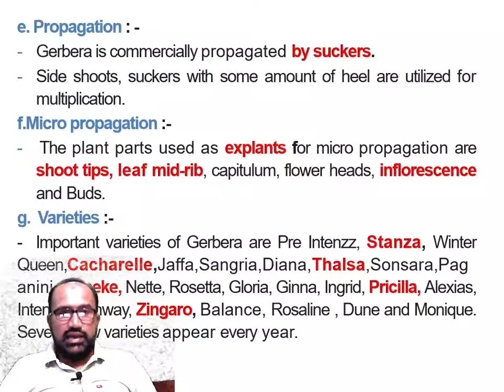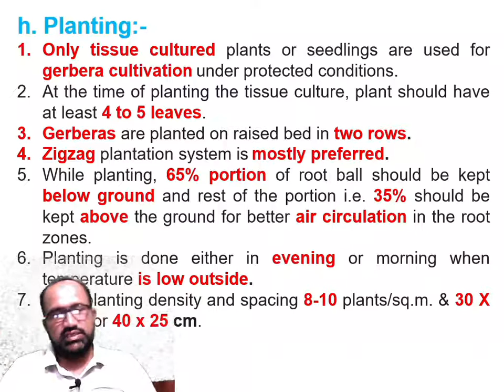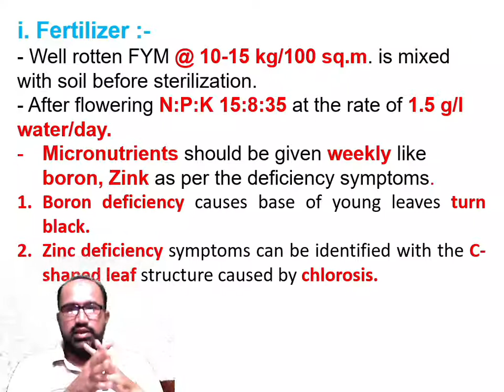GREEN HOUSE TECHNOLOGY (PART 9) .A.S.A.T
WE STARTED THE SEVENTH CHAPTER GREEN HOUSE TECHNOLOGY FORM CROP PRODUCTION IN WHICH WE WILL LEARN ABOUT CULTIVATION OF FLOWER, CULTIVATION OF VEGETABLE, CULTIVATION OF FRUIT, NURSERY PLANT, ETC. THIS IS THE NINETH PART OF THE CHAPTER WE HAVE TRIED TO EXPLAIN YOU.

                                 OR

Contact detail
S.M Khan sir